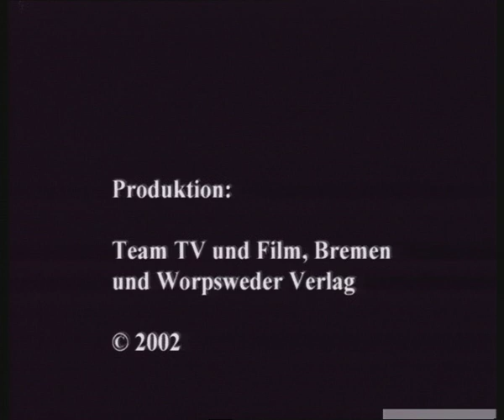Worpswede - Das Künstlerdorf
Dies ist nur ein Trailer für eine 60 Min. Video.
Bestellbar im Worpswede Touristik Büro.